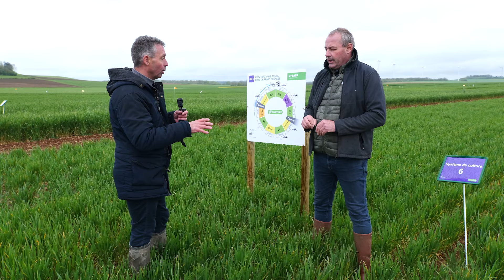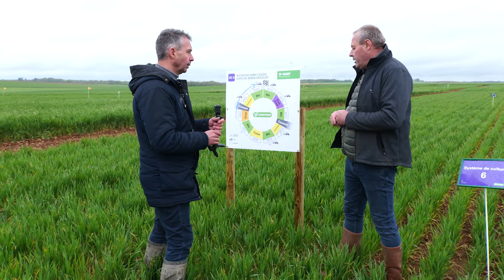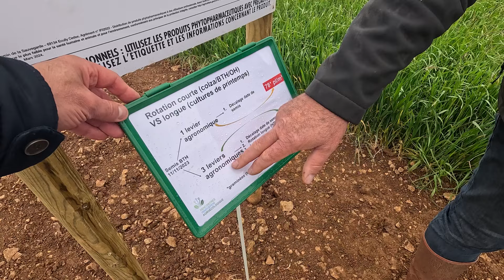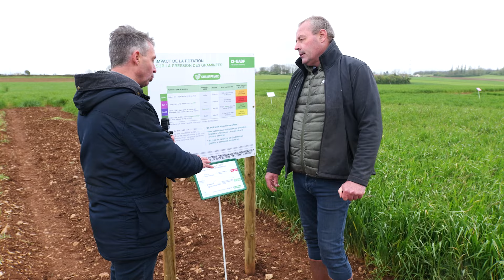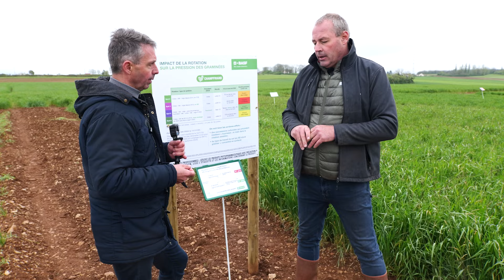Casser sa rotation pour limiter le développement des adventices : Parcelle du champFriand BASF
Troisième vidéo pour une visite d'essai du champfriand de BASF pour étudier l'impact de l'introduction d'une culture de printemps sur une rotation colza/blé/orge
Nous avons 8 systèmes de conduites de culture avec pas mal de possibilité de démonstration, nous avons un témoin historique par système qui n’a pas reçu de désherbant depuis plus de 10 ans , un témoin de l’année et 2 programmes de désherbage.

Je vous mets ici une playlist qui va s'agrémenter au fil des semaines autour des nouveaux matériels permettant de répondre à différentes techniques de travail du sol, de choix technologiques ou encore des pneumatiques de son tracteur

Salut la compagnie 👋🏻,
Voici ma deuxième chaine YouTube !

A bientôt dans une nouvelle vidéo !! N'hésites pas à laisser un commentaire et un pouce bleu si ca ta plu et tu peux aussi m'envoyer un message sur les réseaux 😉